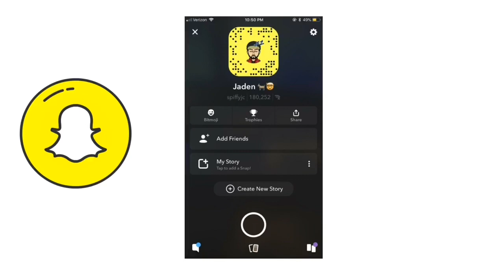BRINGING KYRIE IRVING TO THE MYPARK IN NBA 2K19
Please leave a Like, Subscribe and Turn on Post Notifications if you haven't already so you can know whenever I upload a video or I go live you know the vibes.